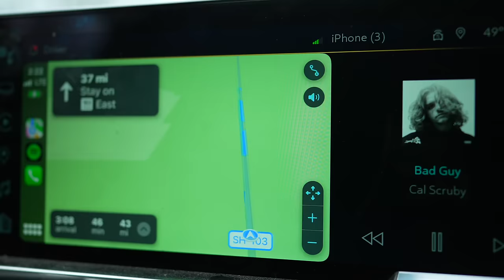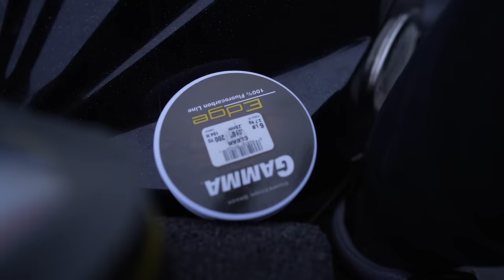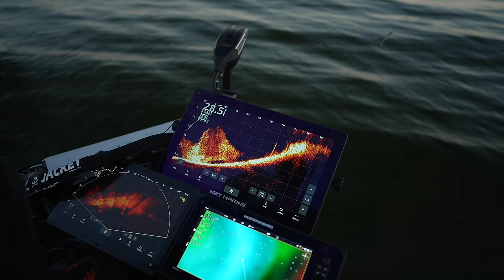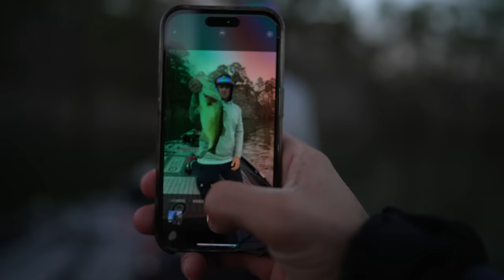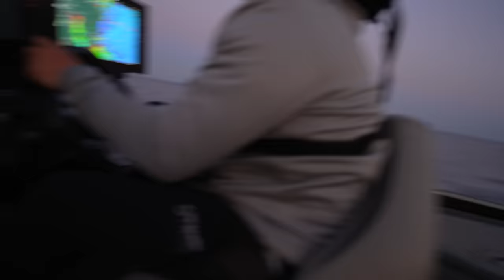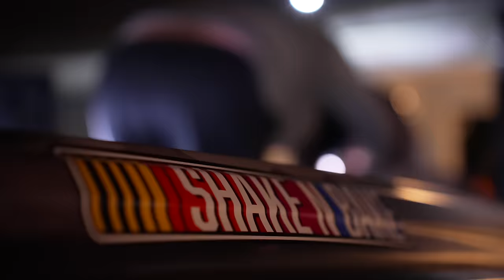The Wait is OVER!! Bassmaster Elite Season Kicks off here...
I can't wait to get my Bassmaster Elite Series career started with a bang!!

My Sunglasses Use "MF15" to SAVE

⬇ Juggle Set Up ⬇
Bait Use "MF10" to SAVE
Rod 7'4" ML Use "MF10" to SAVE
Reel Use "MFER20" to SAVE
Line Use "MF10" to SAVE

⬇ Jerkbait Set Up ⬇
Rod 6'10"M Use "MF10" to SAVE
Line 16lb Use "MF10" to SAVE